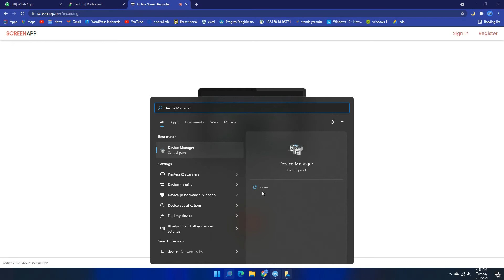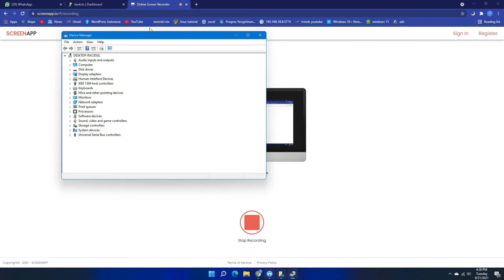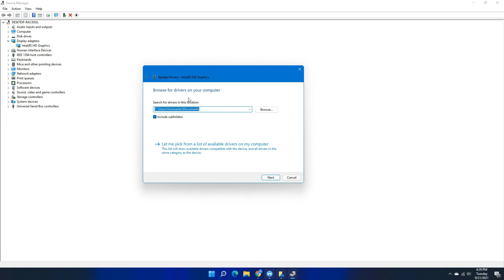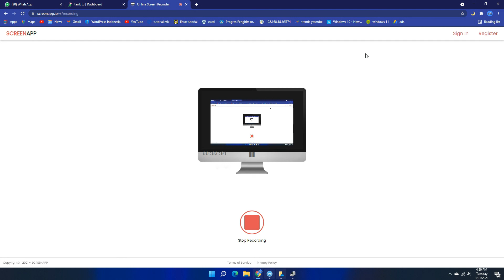Cara Update Driver di Windows 11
DI video kali ini saya akan cara memperbarui atau mengupdate driver yang ada pada windows 11, cara ini bisa temen-temen pake untuk memperbarui atau update driver yang sebelumnya sudah diinstal pada windows 11.